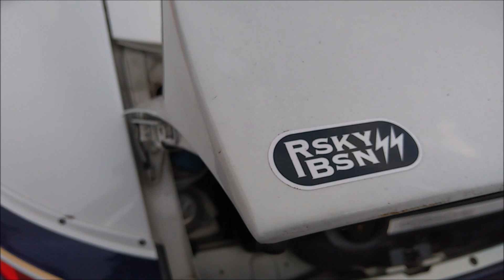変態的ハイクオリティのリヤスポを付けたポルシェ911 by 名古屋のリスキービジネスの岡田さん